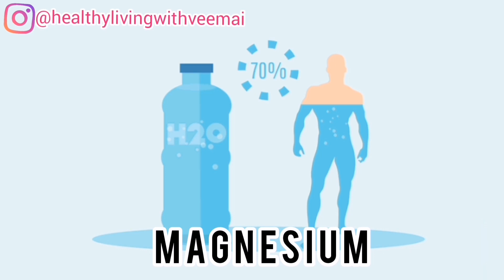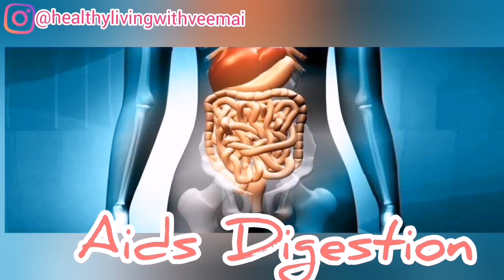Did you know that GOLDEN MELON Can Save Your Pregnancy??? !!!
Learn About Healthy Living.
Be Healthy, Stay Healthy.

Please Drop Your Comments Let's Discuss.

Youtube Handler/ Video Editor : Victoria Ohimai:  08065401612